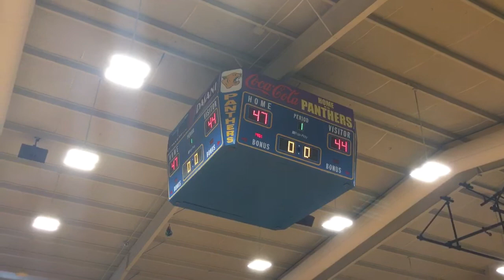TC10 vs Ballers L 20190407